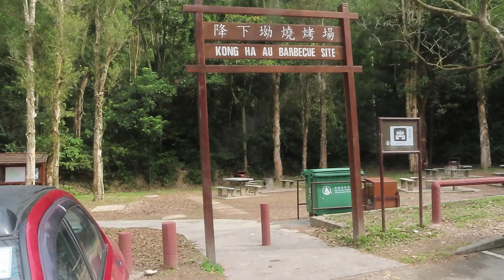2023.01.21 Our Outdoor Life - Year End @ Kong Ha Au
20230121 星期六，年三十晚。開車過大埔入降下坳燒烤場，同媽咪煮早餐。中午後返屯門，成興隆買今晚的魚同肉，車車入油過新年。